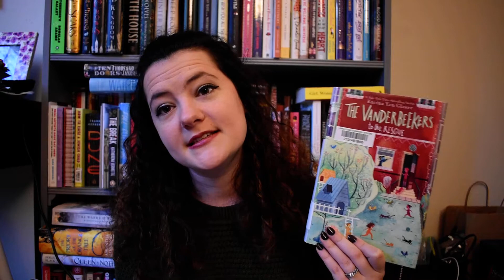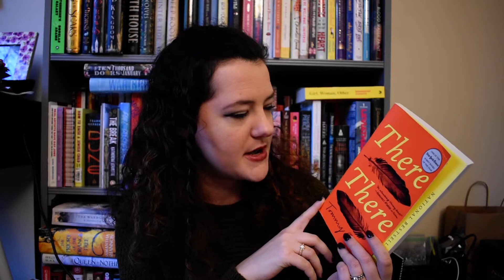Geekly Wrap-Up #16 ft. Believathon and Indigathon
Hello everyone! We're in the November home stretch, which means I'm doing my best to finish my TBR's for Believathon and Indigathon. Want to see how well I did? Happy Thanksgiving to all those celebrating.